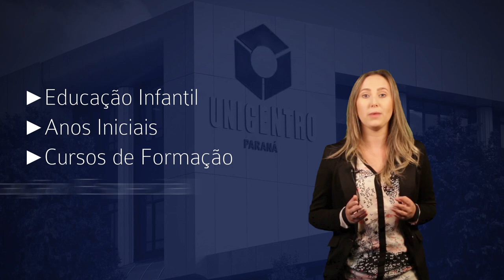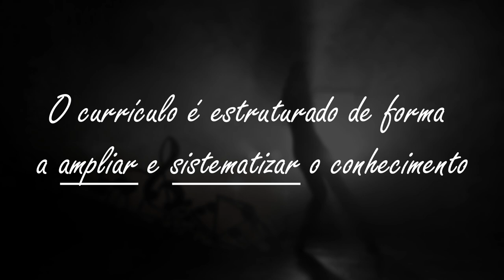[UNICENTRO] Cursos do SEHLA/Guarapuava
Apresentação dos cursos presenciais do Setor de Ciências Humanas, Letras e Artes do campus Santa Cruz (Guarapuava) da Universidade Estadual do Centro-Oeste do Paraná. Parceria do Nead (Núcleo de Educação a Distância) com o SEHLA/G da Unicentro.